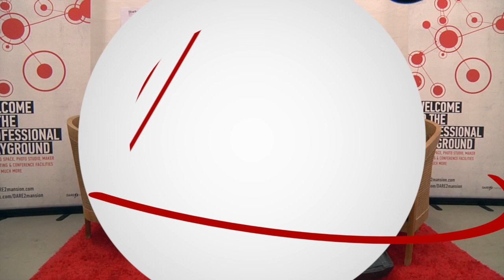Klaus Nyengaard (Angel investor) at Startup Grind Copenhagen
Startup Grind Copenhagen is proud to present Klaus Nyengaard

When we asked Klaus Nyengaard a couple of weeks back for a bio, he replied we can either write "handsome, young charming man in his best years" or "entrepreneur, executive and angel investor with 20 years of digital experience".

The longer story is: Klaus is a pretty successful entrepreneur, investor and leader of digital growth companies. He started his career as consultant with McKinsey & Company.  Since the good old .com-days, Klaus has been involved in various digital growth projects - pretty much everything from green-field start-ups to corporate spin-offs. Some didn't work at all, some worked very well, most notably JUST EAT, which he over 5 years took from a small, 45-employee Danish company, to a profitable 1,000-employee world leader headquartered in London.

Today, Klaus is involved in various projects mainly based in Copenhagen and London, where he acts as angel investor and hands-on chairman. His most important growth project is his family living on a farm, far away from the hectic urban based start-up scene.

Startup Grind Local features incredible talks with entrepreneurs from Startup Grind’s world wide network. Startup Grind is a global startup community designed to educate, inspire, and connect entrepreneurs. We host monthly events in more than 100 cities and 40 countries featuring successful local founders, innovators, educators and investors who share personal stories and lessons learned on the road to building great companies. Our monthly fireside chat interviews, startup mixers and annual conferences provide ample opportunities to connect with amazing startups and the people behind them, tap into a strong support network, form meaningful connections and gain inspiration for the startup journey ahead.